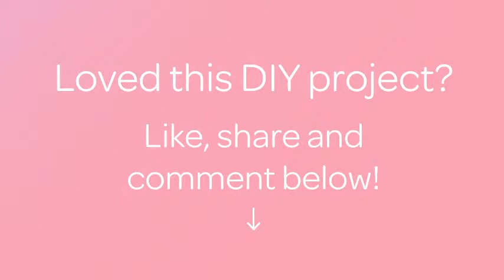Fabelhafte Hühnchen Abodo Kochen - DIY Essen & Getränke - Guidecentral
Über dieses DIY Projekt:
- Titel: Fabelhafte Hühnchen Abodo Kochen